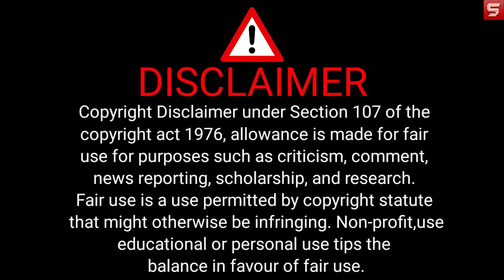Pindam Story Explain in hindi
pindam 2023
pindam 2023 movie explained in hindi
pindam 2023 movie explained
pindam 2023 full movie
pindam 2023 movie explanation
pindam 2023 ending explained
pindam 2023 movie review in hindi
pindam 2023 movie in hindi
pindam 2023 explained
pindam 2023 ending explain
pindam 2023 movie hindi
pindam 2023 explain hindi